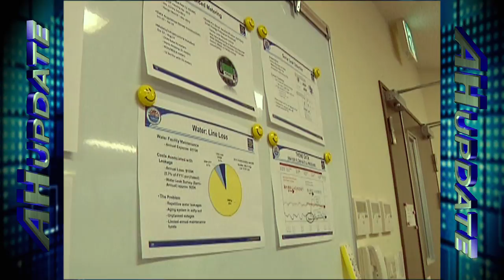Deputy Assistant Secretary of the Navy for Energy Visits Fleet Activities Sasebo